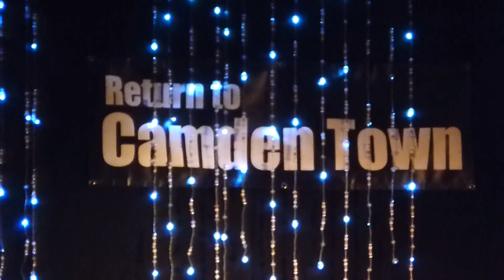ALTAN - THE ROAD HOME - at The 17th Return to Camden Town Festival London Irish Centre. 24.10.15.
Mairéad Ní Mhaonaigh ~ lead vocals, fiddle
Ciaran Tourish ~ fiddle, tin whistle, backing vocals
Ciarán Curran ~ bouzouki, bouzouki guitar
Mark Kelly ~ guitar, backing vocals
Martin Tourish-piano accordion
The Road Home - Martin Tourish composed this piece in the Summer of 2003 . He was inspired by Ireland’s rugged West coast, on the road from Milltown Malbay to Donegal following the annual Willie Clancy Summer School.